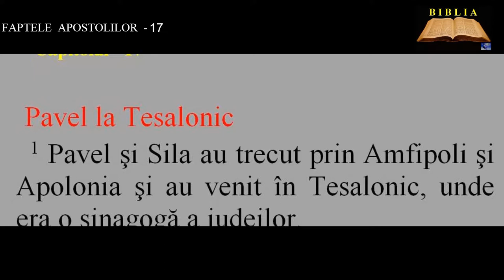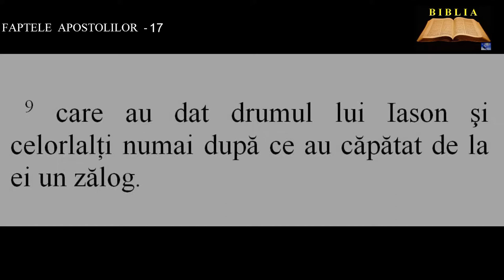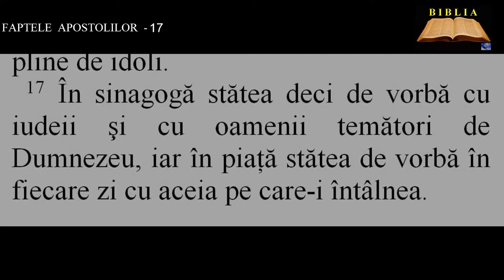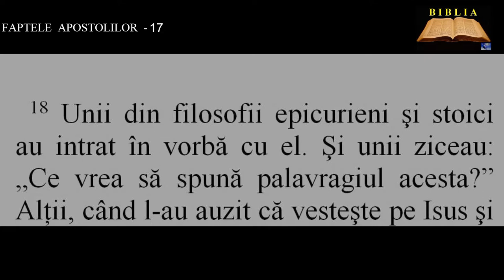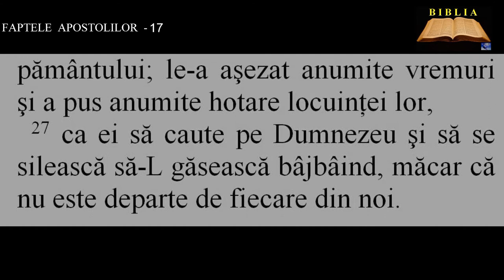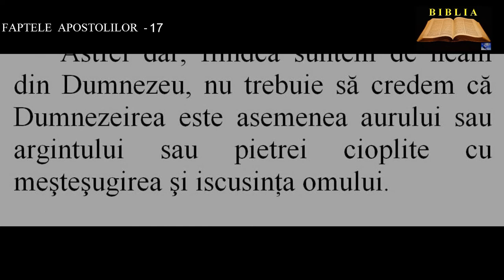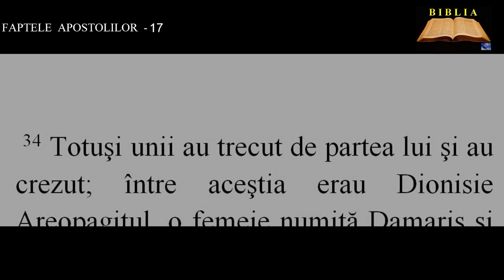FAPTELE APOSTOLILOR 17 - Pavel la Tesalonic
00:00:00  Pavel la Tesalonic
00:01:33  Pavel la Bereea
00:02:22  Pavel la Atena. Cuvântarea